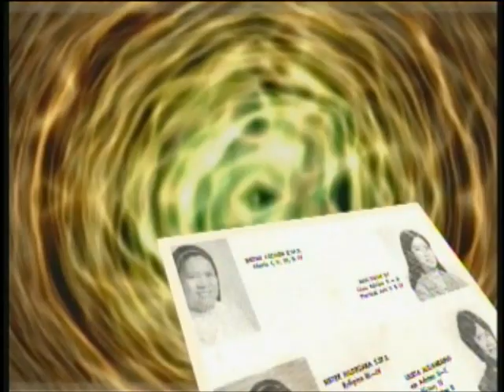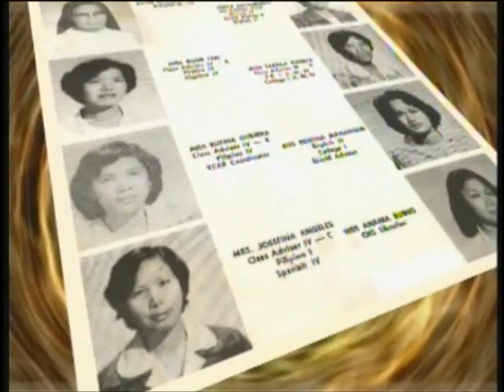College of the Holy Spirit Tarlac CIty Batch 1980 - Silver Jubilee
Part 16 - REMEMBERING
December 2005